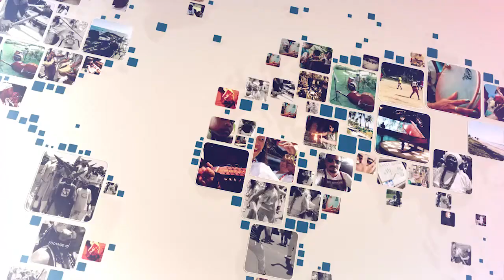Nossa Gente- Naide Brito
O nosso bate-papo é com a militante do Partido dos Trabalhadores, a vereadora Naíde Brito, "o processo de polarização política no Brasil, sejam através da disseminação de notícias falsas nas redes sociais em outras mídias, vem gerando conflitos, ofensas e ataques desnecessários na cena política e cotidiana, muitas vezes separando amigos e familiares. Ao invés disso, precisamos buscar o diálogo sério, responsável e construtivo em prol da sociedade".